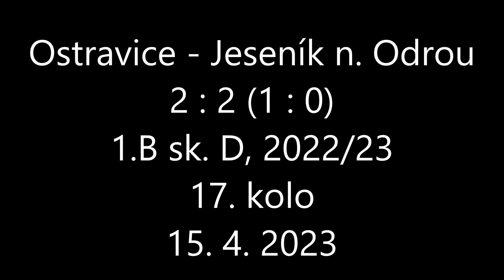Ostravice - Jeseník nad Odrou 2:2, 15.4. 2023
Mistrovský zápas 1.B třída, sk. D, 2022/2023

STŘELCI: 24. Plucnara David, 69. Mendrek Viktor - 85. Ferenc Jan (pen.), 88. Kratochvíl Petr